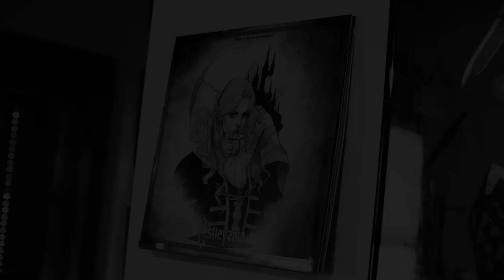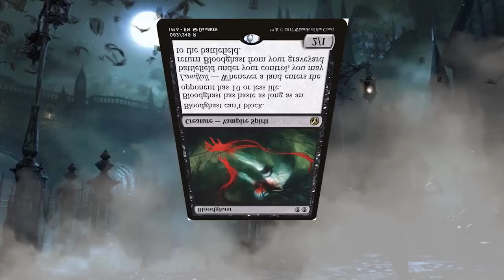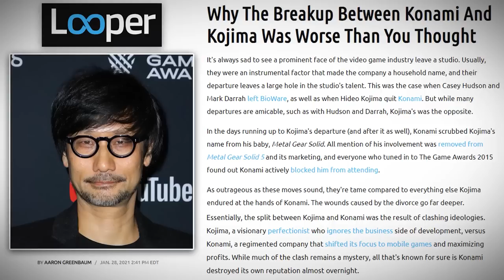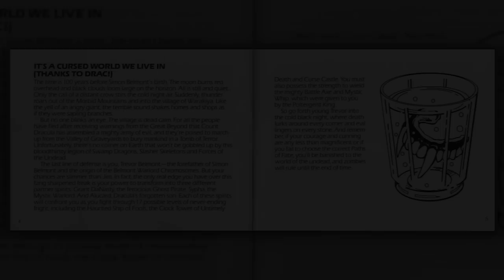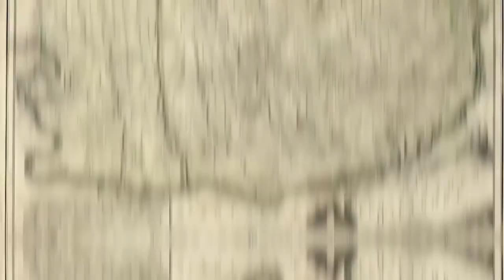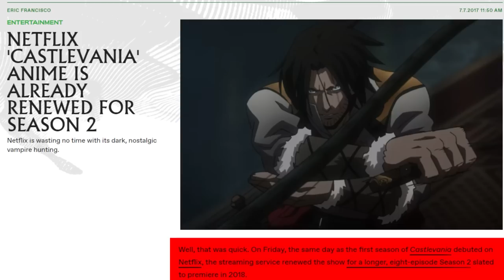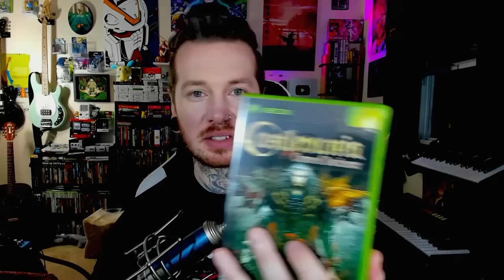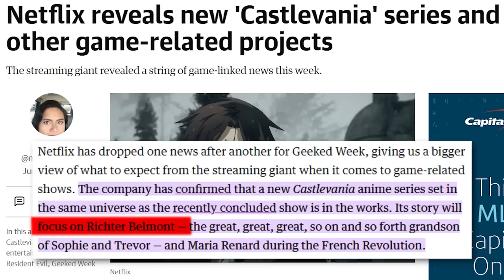Castlevania: Hope For A Franchise of The Dead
Castlevania is a long standing franchise that Komani has let sit and do nothing. The Castlevania anime adaptation could be a hope to revitalize the entire franchise.

Castlevania is one of the oldest and most impactful video games of all time. It's franchise has span decades, yet more recently Komani has failed to produce anything of note for the Blemonts, Dracula, or any other vampire. Yet, the Netflix Castlevania anime (if you want to call it an anime) is arguably the best video game show or movie adaptation ever made. And with it, the creators have shown there's still plenty of lore within and outside of the canon to create new and interesting stories to tell. This Castlevania video has been a long time coming, so let's talk about a dead franchise and how the show many finally bring it back to life.